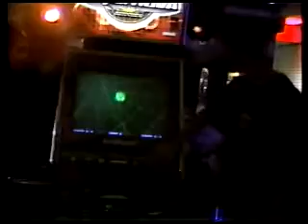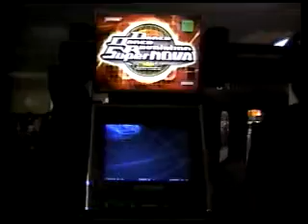MaxX does Tsugaru.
MaxX was playing a round of DDR, when all of a sudden he chose Tsugaru...The competition was fierce, but he carried on until the epic IPlay5 came to town and shadowed his every gallop...

well, okay, mabye not that epic, but still an interesting watch.